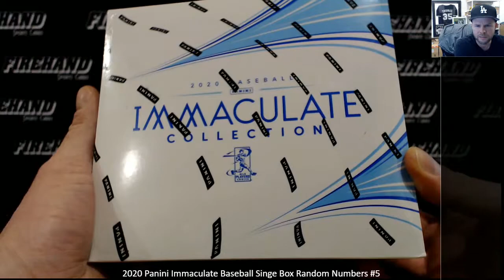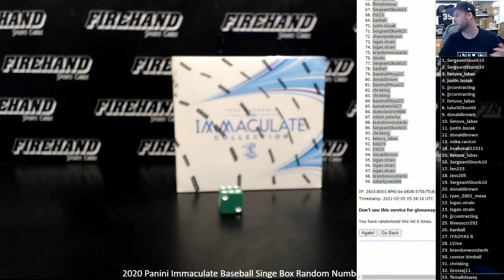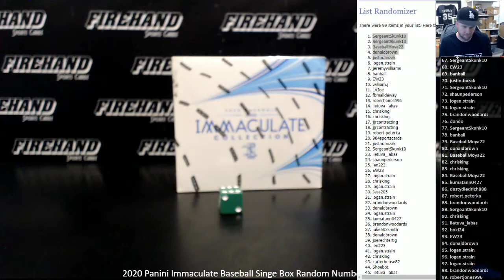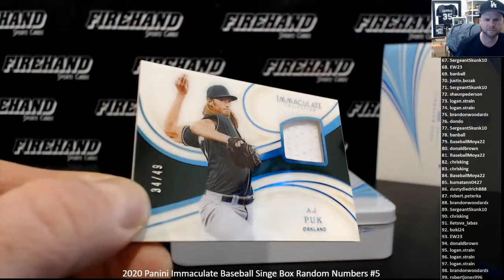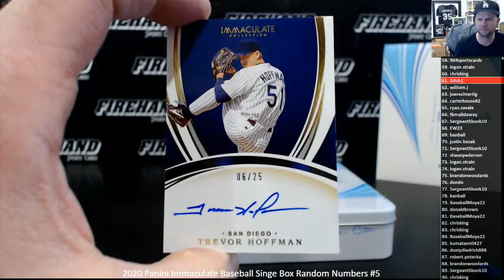2020 Panini Immaculate Baseball Singe Box Random Numbers #5 ~ 2/4/21